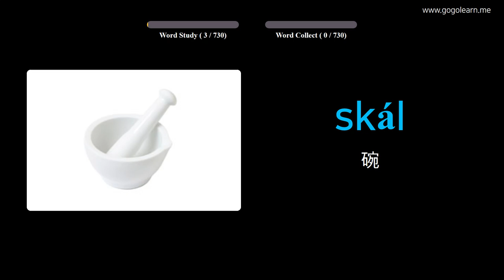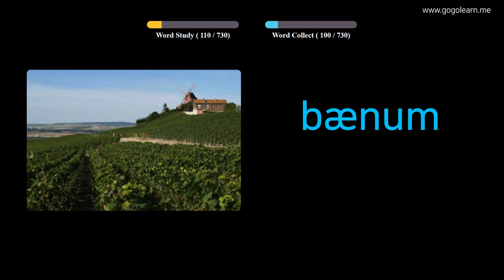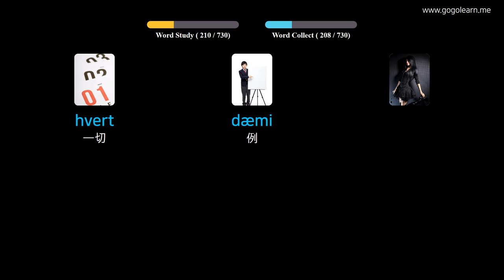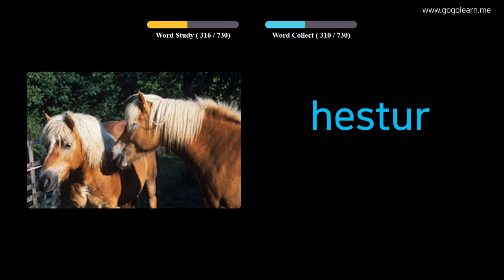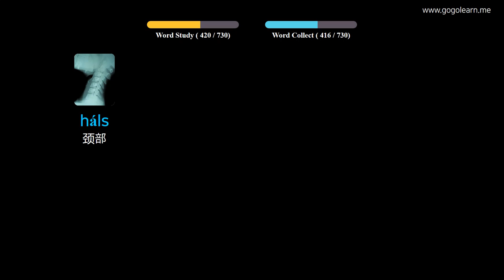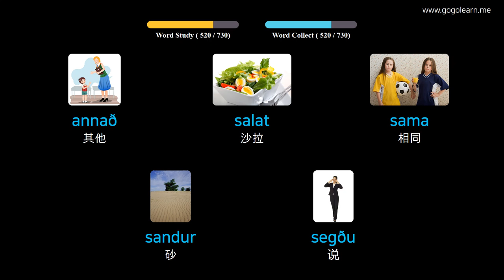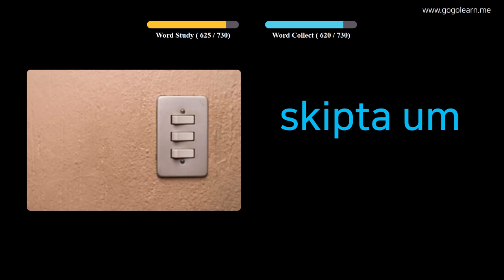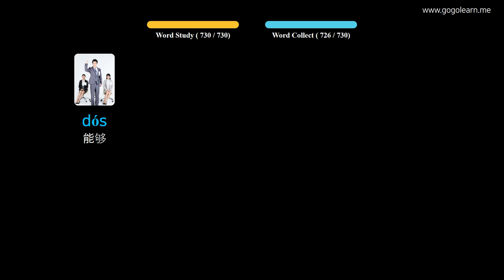通过图片学习冰岛语|冰岛语词汇童装 | Golearn